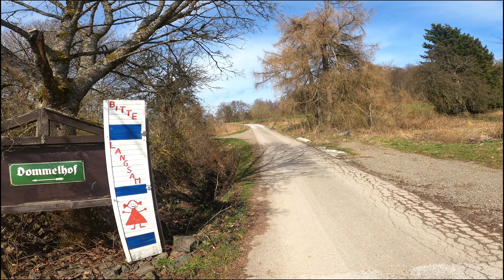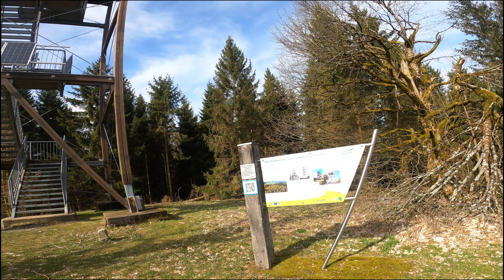Virtueller Lauf 27 min | 3,3 km Lauf in Ottlar, Diemelsee | Laufband, Treadmill, Virtual Run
Virtueller Lauf 27 min | 3,3 km Lauf in Ottlar, Diemelsee | Von Ottlar zum Dommelturm | Laufband, Treadmill, Virtual Run

Komm' mit auf eine ca. 27 minütige virtuelle Tour und erlebe in diesem Video einen Lauf im Sauerland von Ottlar hinauf zum Dommelturm.

Es lässt sich gut zum eigenen Workout auf einem Laufband nutzen oder einfach nur zum Relaxen.

Streckenlänge: ca. 3,3 km
Durchschnittliche Pace: ca. 8:20 min/km
Insgesamt hatte die Strecke ca. 260 Hm up!

Gefilmt mit GoPro Hero 8 Black - Superview, Boost

Aufgenommen im März 2024.

In Originalgeschwindigkeit, mit Originalton, ohne Musik.

Let's go!